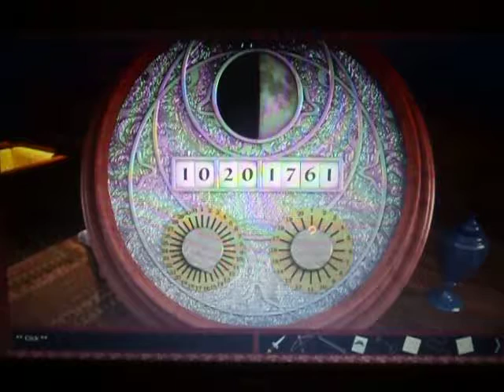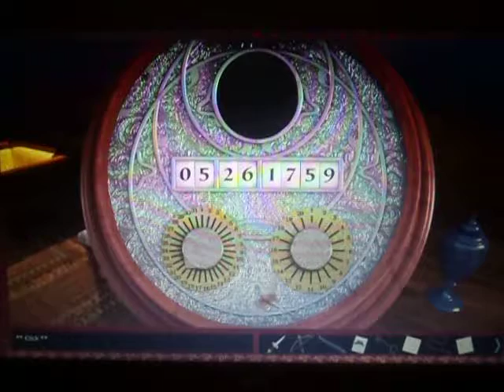Let's Play: Miss Clue Peril In Pemberly #14~ What Is Going To Happen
We find more clue plots are involving Roberies and Secrecy of the family riches.